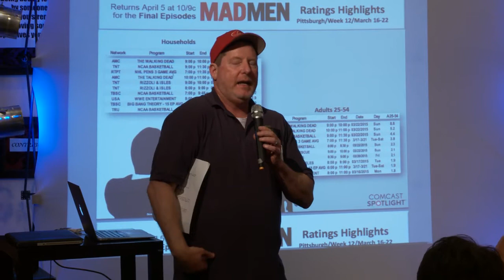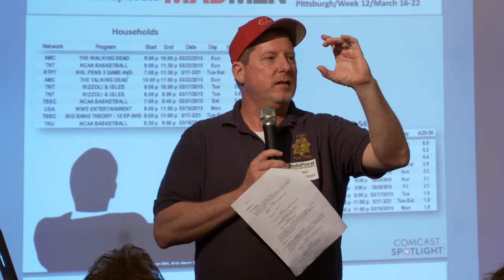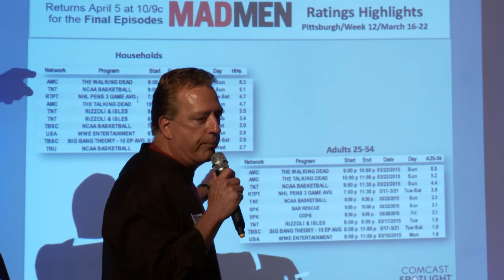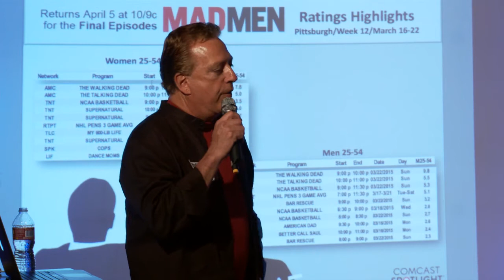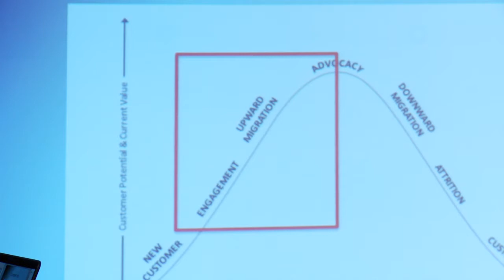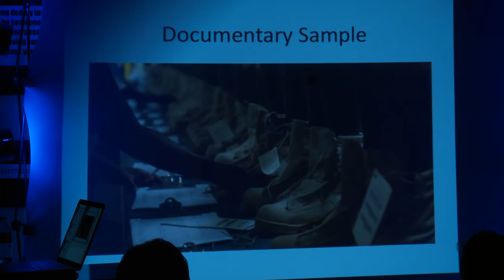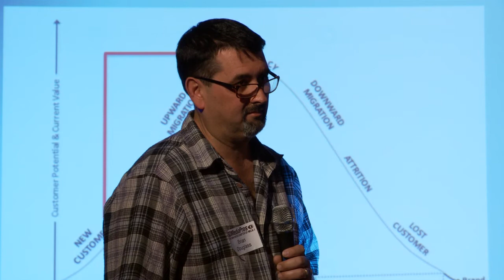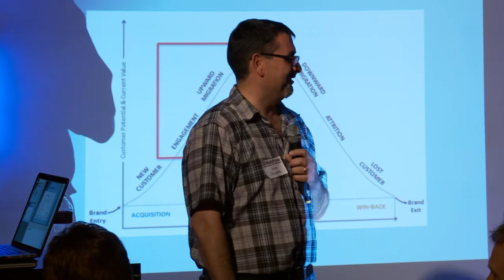March 2015 - Media Buying and Customer Retention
SDMediaPros is the San Diego Chapter of Media Communications Association International, a non-profit organizations dedicated to the educations of media professionals.  Technology is in constant flux. Learn more and apply higher video standards to your productions for the betterment of your community.